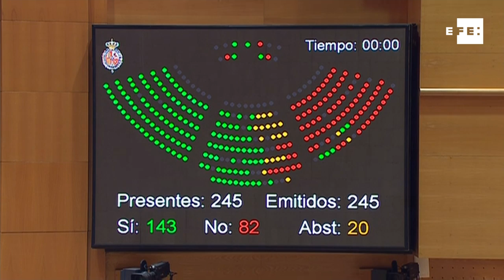Sesión de Control al Gobierno en el Senado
Sesión de Control al Gobierno en el Senado, donde Pedro Sánchez tendrá un "cara a cara" con el portavoz del PP, Ignacio Cosidó